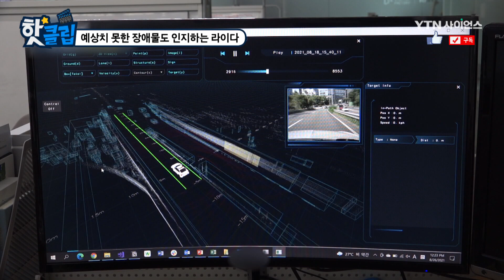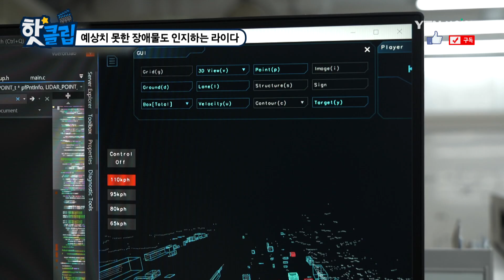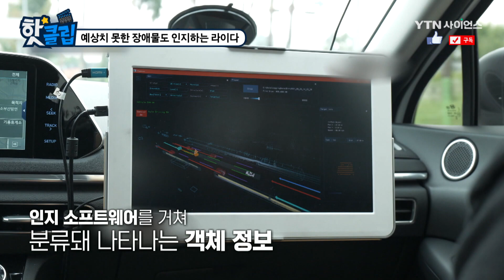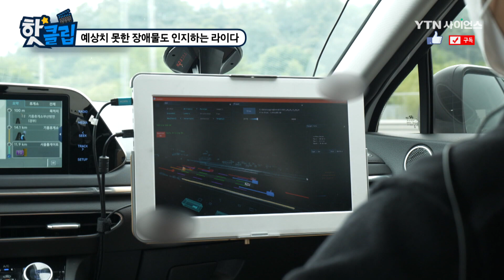예상치 못한 장애물도 인지하는 라이다 [핫클립] / YTN 사이언스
자율주행차가 달리는 도로 위에서
돌발상황이 벌어져도 안전한 자율주행이 가능해야 하는데,
라이다 인지 소프트웨어를 적용하면
주행 중 돌발상황이 벌어져도 안전하게 주행할 수 있다고 한다.
이러한 라이다 인지 소프트웨어의 원리는 무엇인지 자세히 알아보자.